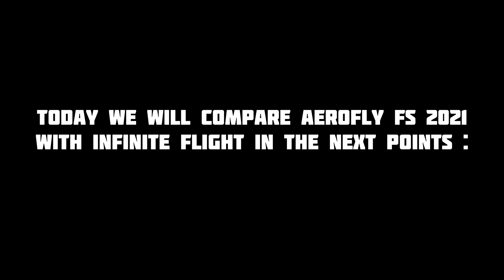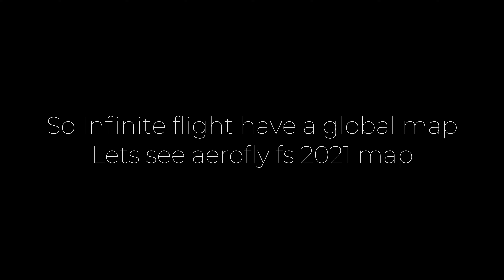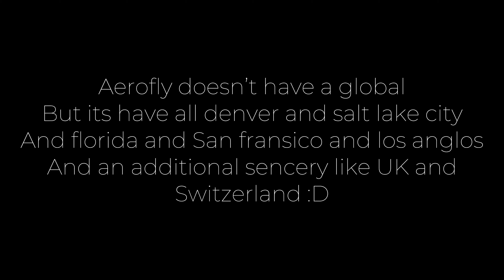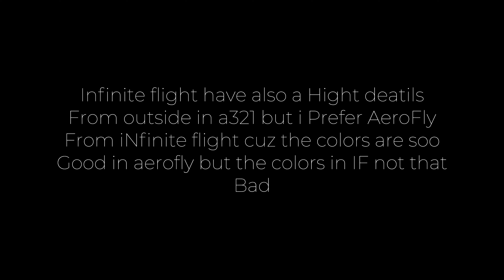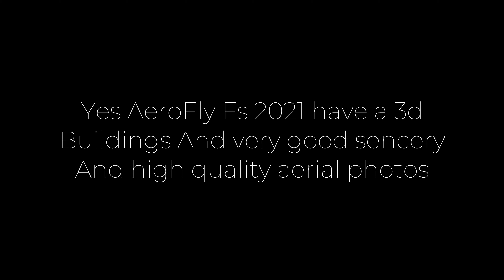Aerofly Fs 2021 𝚅.𝚂 Infinite Flight ......... Which one is the better 🤷‍♂️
aerofly fs 2020 update,
aerofly fs 2020 android,
aerofly fs 2020 new update,
aerofly fs 2020 full flight,
aerofly fs 2020 helicopter,
aerofly fs 2020 pc,
aerofly fs 2020 tutorial,
aerofly fs 2020 a320,
aerofly fs 2020 android gameplay,
aerofly fs 2020 a320 startup,
aerofly fs 2020 aircraft carrier,
aerofly fs 2020 autopilot,
aerofly fs 2020 a380,
aerofly fs 2020 apk,
aerofly fs 2019 full flight,
aerofly fs 2020 blue angels,
aerofly fs 2020 butter landing,
aerofly fs 2020 beta,
aerofly fs 2020 boeing 777,
aerofly fs 2020 boeing 747,
aerofly fs 2020 b777,
aerofly fs 2020 best airports,
aerofly fs 2020 boeing 737 800,
aerofly fs 2020 cold and dark,
aerofly fs 2020 crash,
aerofly fs 2020 controller,
aerofly fs 2020 cessna,
aerofly fs 2020 copilot,
aerofly fs 2020 crosswind,
aerofly fs 2020 checklist,
aerofly fs 2020 crack,
aerofly fs 2020 dash 8,
aerofly fs 2020 download ios,
aerofly fs 2020 dubai,
aerofly fs 2020 door,
aerofly fs 2020 denver,
aerofly 2 flight simulator,
aerofly fs 2020 ec135,
aerofly fs 2020 emergency landing,
aerofly fs 2020 engine fire,
aerofly fs 2020 engine start,
aerofly fs 2020 emirates,
aerofly fs 2020 engine shutdown,
aerofly fs 2020 easter eggs,
aerofly fs 2020 europe,
aerofly fs 2020 f18,
aerofly fs 2020 flight,
aerofly fs 2020 f15,
aerofly fs 2020 flight plan,
aerofly fs 2020 free ios,
aerofly fs 2020 flight school,
aerofly fs 2020 f 18,
aerofly fs 2020 gameplay,
aerofly fs 2020 global,
aerofly fs 2020 gameplay android,
aerofly fs 2020 gameplay ios,
aerofly fs 2020 glider,
aerofly fs 2020 gate,
aerofly fs 2020 garuda indonesia,
aerofly fs 2020 game,
aerofly fs 2020 how to open door,
aerofly fs 2020 helicopter startup,
aerofly fs 2020 hack,
aerofly fs 2020 how to play,
aerofly fs 2020 how to land,
aerofly fs 2020 how to spawn at gate,
aerofly fs 2020 highly compressed,
aerofly fs 2020 ios,
aerofly fs 2020 ipad,
aerofly fs 2020 ios gameplay,
aerofly fs 2020 ios free,
aerofly fs 2020 ipad pro,
aerofly fs 2020 ios full flight,
aerofly fs 2020 interactive cockpit,
aerofly fs 2020 jet,
aerofly fs 2020 joystick,
aerofly fs2020 fighter jet,
como jugar aerofly fs 2020,
aerofly fs 2020 king air,
aerofly fs 2020 hong kong,
aerofly fs 2020 landing,
aerofly fs 2020 learjet,
aerofly fs 2020 las vegas,
aerofly fs 2020 learjet startup,
aerofly fs 2020 landing tutorial,
aerofly fs 2020 longest flight,
aerofly fs 2020 learjet shutdown,
aerofly fs 2020 lukla,
aerofly fs 2020 mobile gameplay,
aerofly fs 2020 mod apk,
aerofly fs 2020 mobile full flight,
aerofly fs 2020 mobile tutorial,
aerofly fs 2020 mobile review,
aerofly fs 2020 mobile helicopter,
aerofly fs 2020 mobile new update,
aerofly fs 2020 night,
aerofly fs 2020 new york,
aerofly fs 2020 night flight,
aerofly fs 2020 navigation,
aerofly fs 2020 next update,
aerofly fs 2020 night landing,
aerofly fs 2020 no sound,
aerofly fs 2020 online,
aerofly fs 2020 open door,
aerofly fs 2020 on ipad,
aerofly fs 2020 on pc,
aerofly fs 2020 offline,
aerofly fs 2020 obb,
aerofly fs 2020 turn off engine,
aerofly fs 2020 pushback,
aerofly fs 2020 pc gameplay,
aerofly fs 2020 phoenix,
aerofly fs 2020 philippines,
aerofly fs 2020 pc review,
aerofly fs2020 planes,
aerofly fs 2020 plane crash,
aerofly fs 2020 q400,
aerofly fs 2020 qatar,
aerofly fs 2020 review,
aerofly fs 2020 regions,
aerofly fs 2020 r22,
aerofly fs 2020 rain,
aerofly fs 2020 ryanair,
aerofly fs 2020 rexdl,
aerofly fs 2020 release date,
aerofly fs 2020 vs rfs,
aerofly fs 2020 switzerland,
aerofly fs 2020 swiss001,
aerofly fs 2020 secrets,
aerofly fs 2020 san francisco,
aerofly fs 2020 sound,
aerofly fs 2020 spotting,
aerofly fs 2020 smooth landing,
aerofly fs 2020 startup,
aerofly fs 2 flight simulator,
aerofly fs 2020 trailer,
aerofly fs 2020 tricks,
aerofly fs 2020 taxi,
aerofly fs 2020 tips and tricks,
aerofly fs 2020 takeoff,
aerofly fs 2020 time lapse,
aerofly fs 2020 ultra graphics,
aerofly fs 2020 unlocked ap